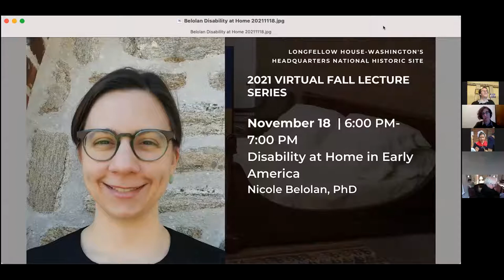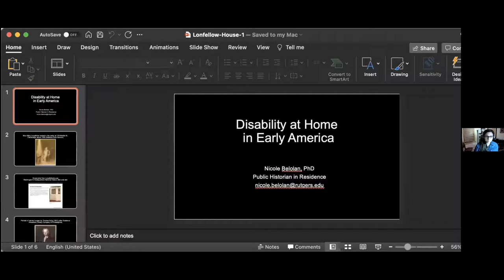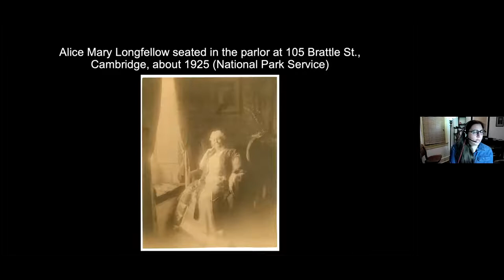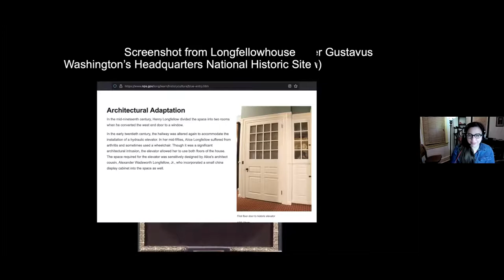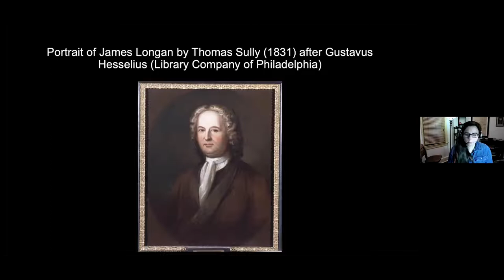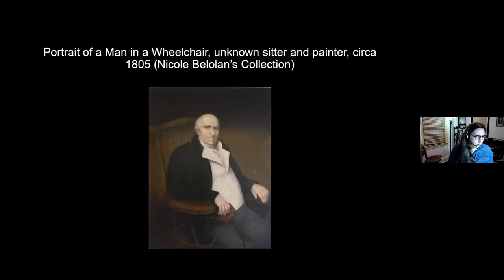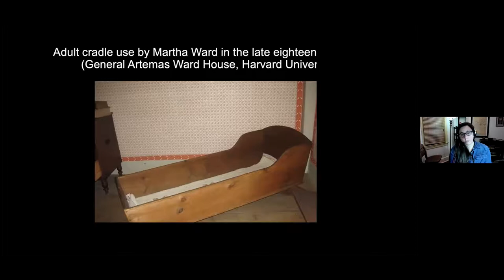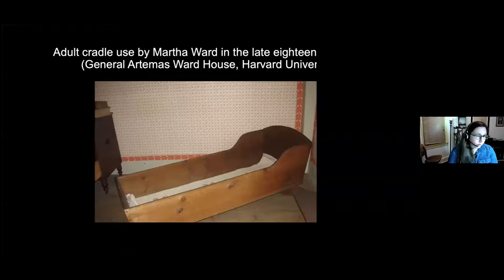Disability at Home in Early America with Nicole Belolan, PhD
What was it like to live with physical disability at home in early America? In this talk, Rutgers University public historian Nicole Belolan discusses everyday objects such as wheelchairs and bedsteads people used to get around or stay in one place at home before the era of a formalized assistive technology industry. She connects this history to that of some of former inhabitants of the Longfellow House-Washington's Headquarters National Historic Site and provide insight into the history of disability history itself.